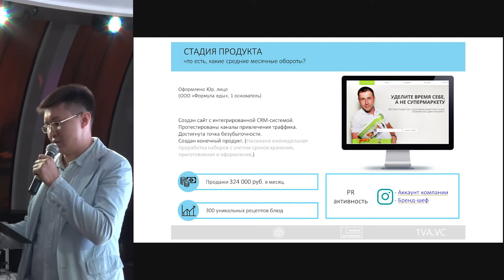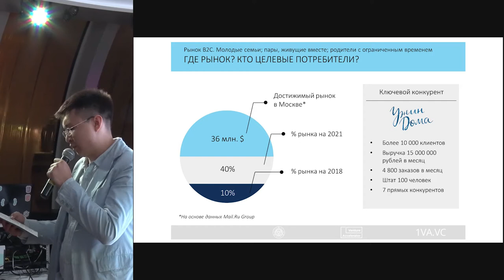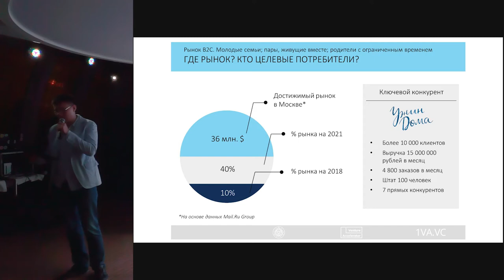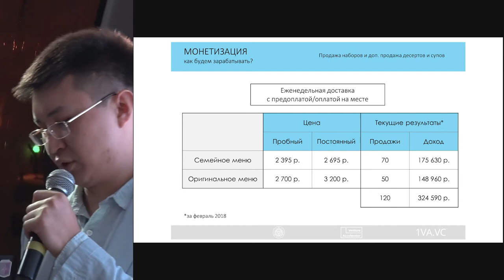УДЕЛИТЕ ВРЕМЯ СЕБЕ, А НЕ СУПЕРМАРКЕТУ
Спикер Есеналиев Руслан, с проектом- Формула еды

16 февраля на StartUp Show, супер-гость вечера Михаил Кучмент- сооснователь компании HOFF.